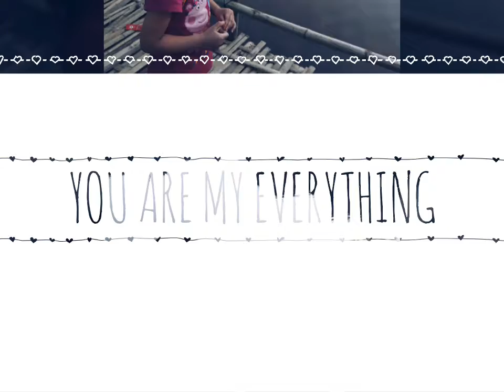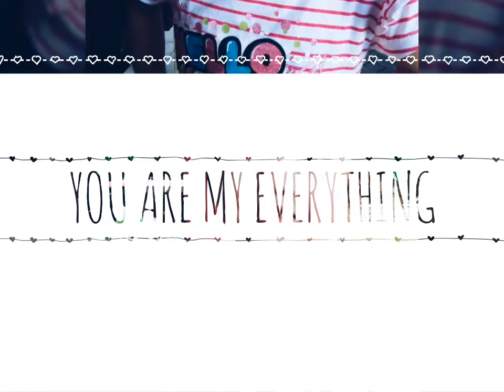น้องลูกหว้าตอน5ขวบกับคุณพ่อ..